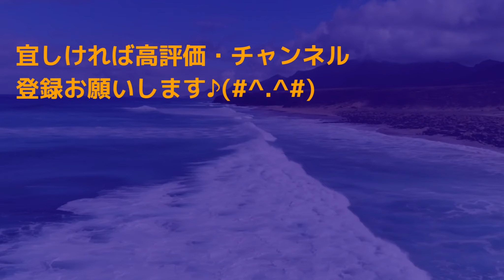🍱道の駅米沢へ♪山形県高畠町～米沢市2023-7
🍱道の駅米沢へ♪山形県高畠町～米沢市